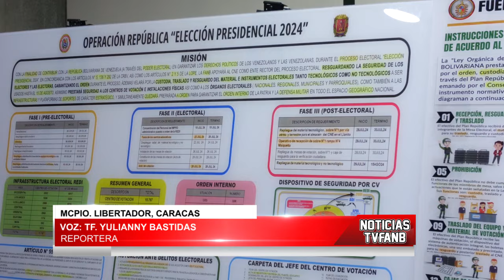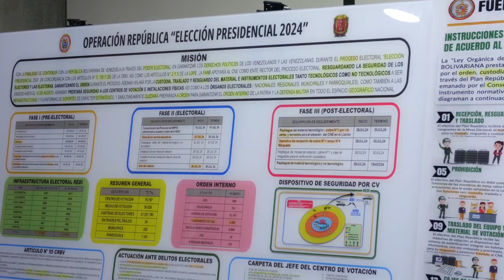Autoridades de la FANB recibieron al equipo técnico electoral de la ONU